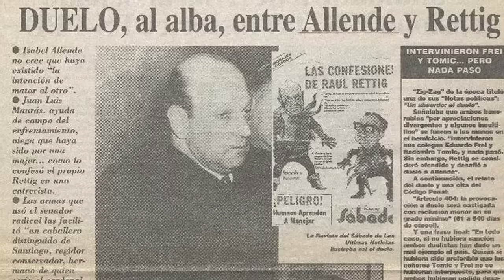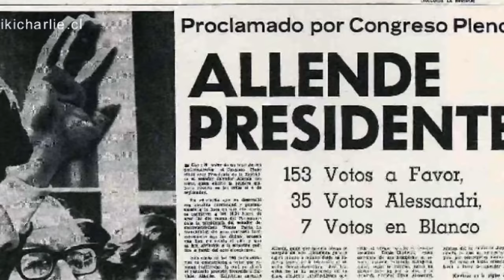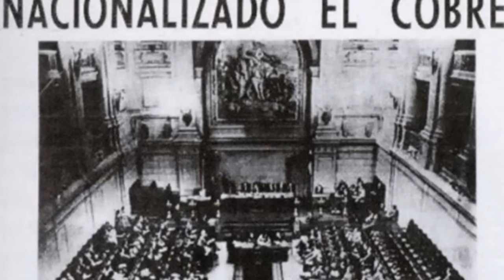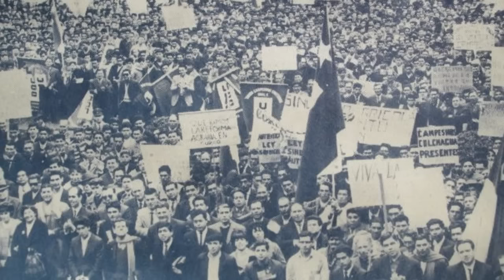Salvador Allende: El Primer Presidente Socialista Electo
Salvador Allende: Vida, gobierno y violento final.

La vida de Salvador Allende. Con un programa que contemplaba las construcción de un Estado popular y una economía planificada, Salvador Allende fue el primer presidente socialista en la historia en ser electo por vía democrática. En la lucha por la instauración del socialismo durante sus años de gobierno, fue también el primero en intentarlo por la vía pacífica. Y, sin embargo, su ascenso al poder que captó las esperanzas de muchas personas por un cambio positivo terminó en una grave crisis social y en un sangriento golpe de Estado perpetrado por las Fuerzas Armadas que puso fin a las reformas.

Allende pertenece a esa clase de personajes históricos de la guerra fría cuya obra es, hasta el día de hoy, objeto de profunda polarización no solo en Chile, sino también en toda la región. En esta nueva entrega, hablaremos sobre la trayectoria política de Salvador Allende y su intento infructuoso por instaurar un Estado socialista en Chile.

Autor y narrador: Alejandro Andrade.
Editor de video: Stefano Casa.
Productor: Reinaldo Carrillo.

Capítulos:
[00:00] Introducción
[01:14] Sus inicios en la política
[09:24] Gobierno de Allende
[13:54] Reformas económicas
[18:00] Golpe de estado